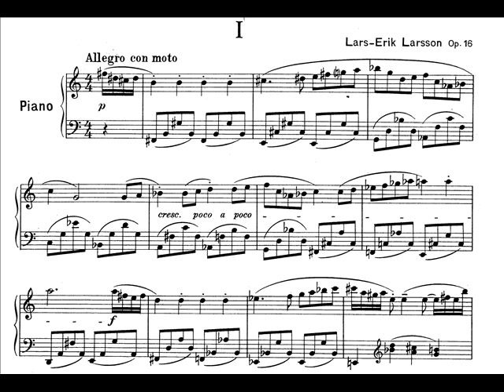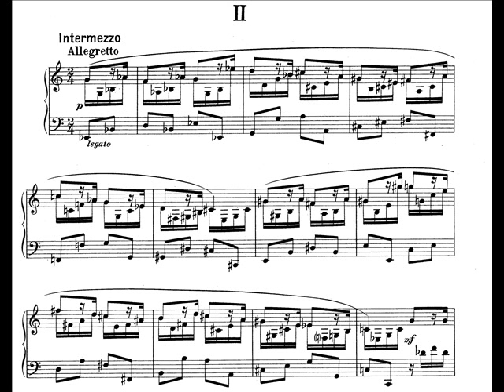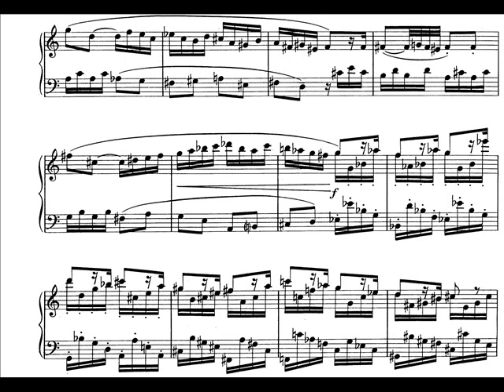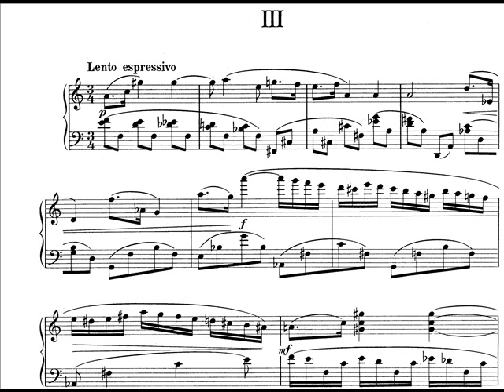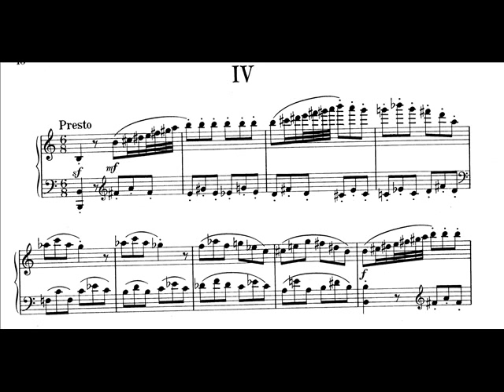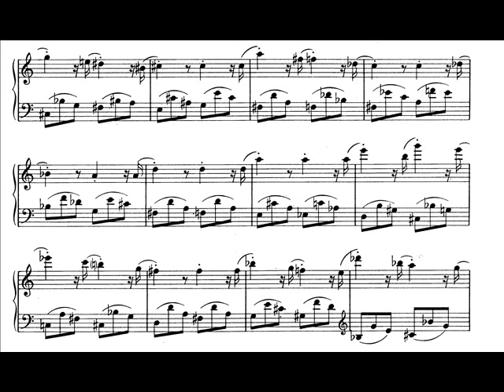Lars-Erik Larsson - Piano Sonatina No.1 Op.16